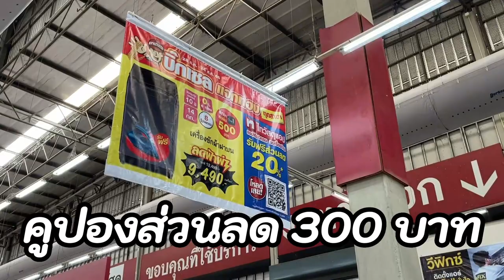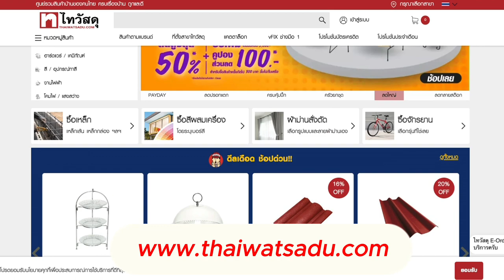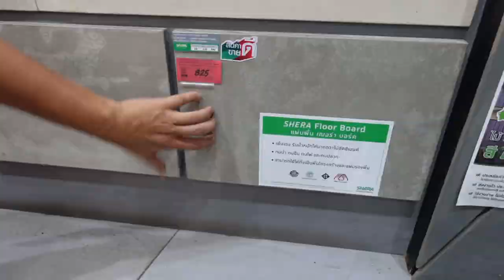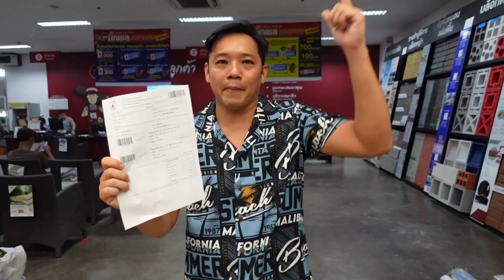สร้างบ้านงบไม่บาน เคล็ดลับสร้างบ้านได้ราคาถูก โปรโมชั่นไทวัสดุเดือนสิงหา66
จริงๆเวลาผมสร้างบ้าน ก็สั่งของจากไทวัสดุ เวลานึกไม่ออกว่าจะใช้วัสดุอะไรดี
ก็มาดูแบบที่นี่ มาเลือกมาจับ ของจริง ดูวิธีติดตั้ง มีคนแนะนำ อุปกรณ์ครบ แถมราคาประหยัดอีกด้วย

โปรโมชั่นพิเศษที่ไทวัสดุ
- ช้อปครบ 5,000 บาท รับส่วนคูปองส่วนลด 300 บาท
- แบ่งชำระ 0% นานสูงสุด 10 เดือน

ช้อปออนไลน์ได้ที่
สมัครสมาชิกใหม่ตอนนี้รับคูปองส่วนลด 20%